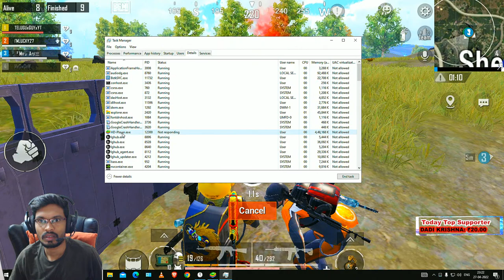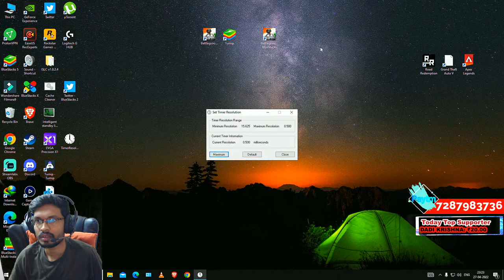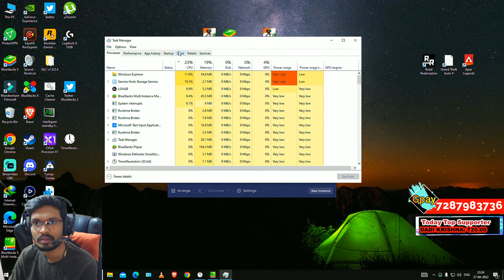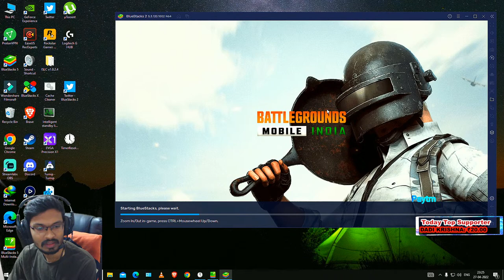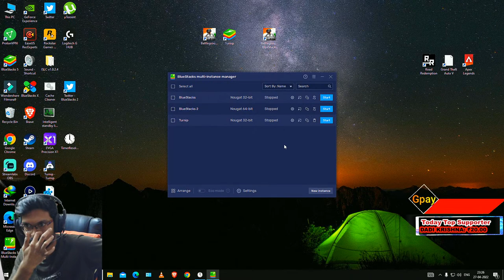SOLO vs SQUAD🔥, 1 vs 4 Live | Team codes at 2.5k Likes | BGMI Emulator Telugu Live | Road to 250k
MemberShip Link 😇:
Audio Commands For Members :
!143              !aadallu           !aapara         !ajaatha        !allu           !baadam           !blood        !bullshit                   !champestha      !choodu       !dengei      !djtillu           !fight         !idhendayya      !kalavathi  !kasi
!konni            !lala                !lite                 !maarava     !maata      !magadu           !maguva    !mahanati
!manduthundi          !nammakam              !orayyo        !overaction     !polam        !pudathav
!shade            !shapeout         !shooter        !siggu         !sound         !spider          !telisipoinda
!theda             !vakeel            !vanda

BattleGrounds Mobile India Telugu Live Noob Troll

Gaming PC SPECS  :

GTX 1660TI
16GB RAM
SSD                   : 128 GB
Monitor            : ASUS VG248E 144 hz
Keyboard          : Tag Gamerz
Mouse              : Razer Basilisk
MousePad : Amazon basics XXXL
Headphones    : HyperX Cloud stinger core

I scold people to generate fun on stream, I never intended to hurt anyone's feelings. If anyone Gets hurt I'll Apologize, if its genuine